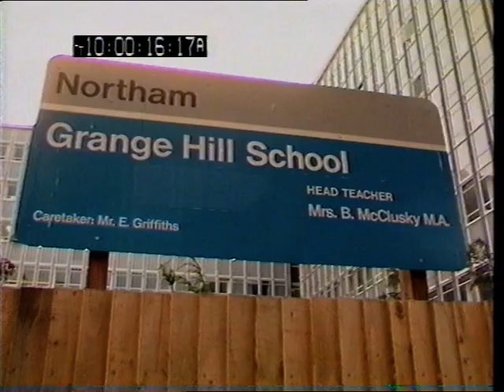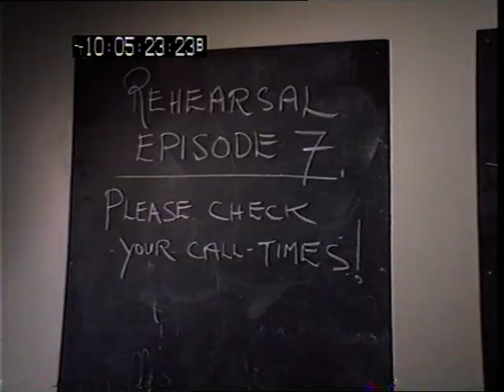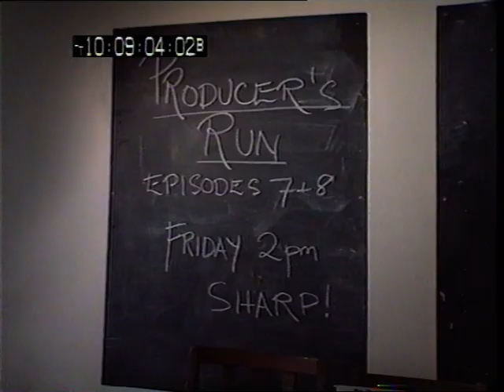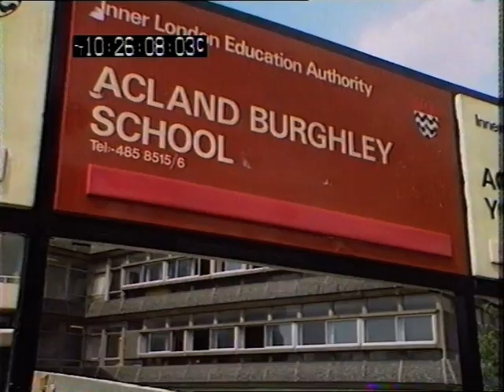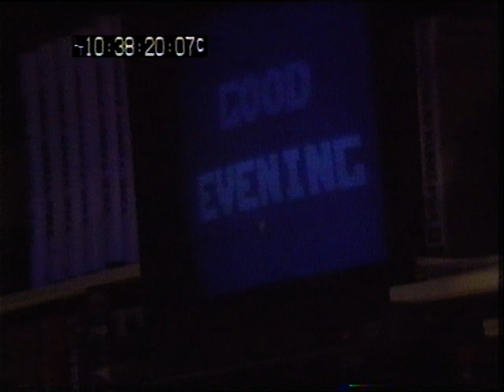Grange Hill Behind the Scenes (1987)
A look at behind the scenes at grange hill from 1987 focusing on series 11 also featuring interviews with cast & Crew.

Presented by Lee McDonald.